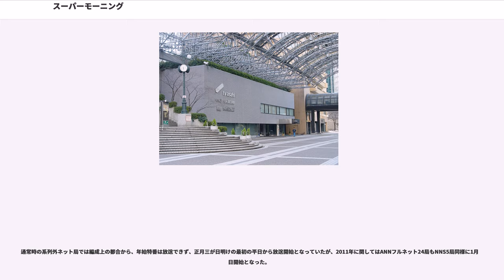スーパーモーニング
テレビ朝日の情報・ワイドショー番組

『スーパーモーニング』（英称:"SUPER MORNING"）は、1993年4月5日から2011年4月1日までテレビ朝日系列他で放送されていた平日朝のワイドショー・情報番組である。
前身は日本のワイドショーの第一号であり、29年間続いた『モーニングショー』（第1期）で、当時は1時間番組だったが、このタイトルとなってからは2時間番組となり、時間もほぼ2倍に拡大した。

初期は芸能ニュースを全く取り上げず、国会議員や政党役員による討論を定期的に行うなど硬派路線だったが、その後『モーニングショー』以来のリポーター取材による事件や芸能ニュースを中心とした典型的なワイドショー路線を踏襲した。番組後半に『モーニングショー』で人気コーナーだった「宮尾すすむのああ日本の社長」など曜日毎の企画コーナーやテレビショッピングの「特選スーパーショッピング」を放送という方針を採った。また、平日正午枠の系列外時差ネット廃止に伴い、本番組は系列外局で放送される唯一のテレビ朝日制作ワイドショーとなった。

1994年10月に川野太郎が司会に起用され、翌年、ワイドショーが揃ってオウム真理教報道に専心する。1997年頃はオープニングに芸能ニュースをまとめて放送した。1999年10月にはTBS系列やフジテレビ系列のワイドショーに出演していた亀和田武を司会に起用。

ネット局に関しては1996年10月1日から岩手朝日テレビの開局に伴い岩手県での放送を開始、当該枠は『モーニングショー』時代の1979年12月以来、16年10ヶ月ぶりに47都道府県全てで放送されることになった。

硬派路線へと舵を取り、2000年10月に土・日曜日の『スーパーJチャンネル』のキャスターを務めた蟹瀬誠一を司会に起用。フジテレビ系列『情報プレゼンター とくダネ!』内「とくダネ!TIMES」に相当するコーナーを社会・芸能別に用意。9時台前半に討論コーナーを立ち上げた。アメリカ同時多発テロ事件では、蟹瀬がワシントンから1週間取材を行った。

苦戦を続ける中、平日昼では『ワイド!スクランブル』の大和田獏とテレビ朝日アナウンサーの大下容子コンビが定着した（後の2009年秋改編で大和田は降板、後任は同局アナウンサーの寺崎貴司）。それを受けてか2002年4月に『癒し路線』を求めて俳優の前田吟を司会者に起用するも、視聴率は全く奮わなかった。そのためわずか半年でリニューアルに踏み切る。この件で前田を司会者に起用したスタッフが左遷された。なお、テレビ朝日の重役が前田のファンだったという理由による起用だった。前田はこの司会に関して、橋田壽賀子から批判されたことがある。

2002年10月に一大リニューアルを実施した。テレビ朝日アナウンサーの渡辺宜嗣に『ザ・スクープ』の鳥越俊太郎という取材歴の長い2人に、当時テレビ朝日アナウンサーの徳永有美を加え、番組初のメイン担当3人体制を組む。渡辺は1991年4月1日から1993年4月2日までの2年間、『モーニングショー』の最後の司会（1993年4月に本番組に衣替えしたため）を務めてから9年半ぶりの同枠復帰。徳永は出演していた『やじうまワイド』が3ヶ月前に終了（降板）したばかり。さらに、「ニュースの職人」を自認する鳥越は、『ザ・スクープ』終了後の活動の場を求めており、ニュース路線を強める番組側との思惑が一致した形での出演となった。サブタイトルを「あれこれニュースショー」とし、「ニュースに貴賎なし」をスローガンに掲げて種々雑多なニュースを公平に扱うという路線を強めた。この時に番組略称を『スパモニ』とした。

これまでのワイドショー番組にはなかったような視聴者参加企画も実施した。2006年4月のリニューアルまで、オープニングは視聴者からのリクエストや番組側がその日に放送する内容に合った曲（洋楽・邦楽問わず）を「きょうの名曲」と題して放送していた（深刻なニュース・災害・事件が起こった日などは休止し、番組独自の音楽に差し替えられた。このOP放送中の12月24日になると、大抵山下達郎の『クリスマス・イブ』を流していた）。また、これまでの曜日別の企画コーナーを廃止、放送終了後にインターネット投票で視聴者から評価を訊くサバイバル企画「スパモニ企画」を放送した。リニューアル初期には番組中に留守録やFAXで寄せられた意見や感想、質問や苦情・非難などを番組のラストに紹介した。

2003年4月、徳永がウッチャンナン...